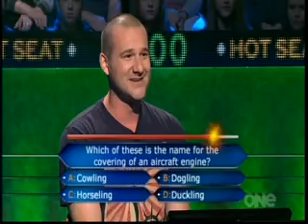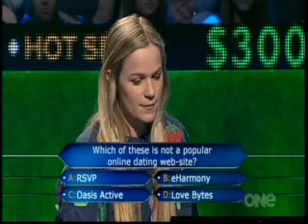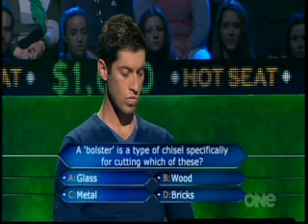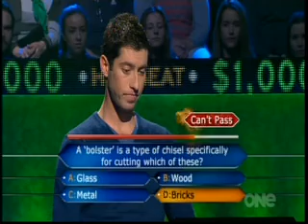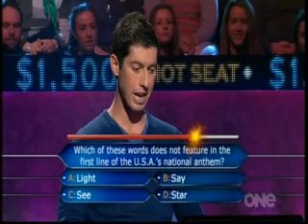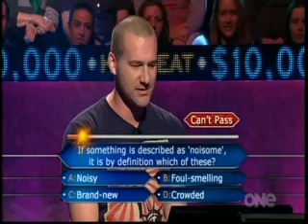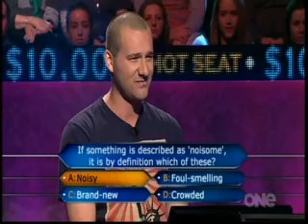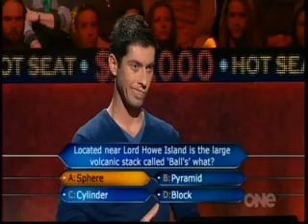21 Oct, 2014, hot seat random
21 Oct, 2014, hot seat random